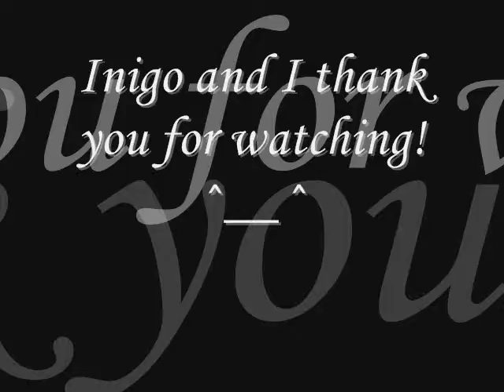Inigo in "His First Eskadron Boots"!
He is three years old this month.  :)